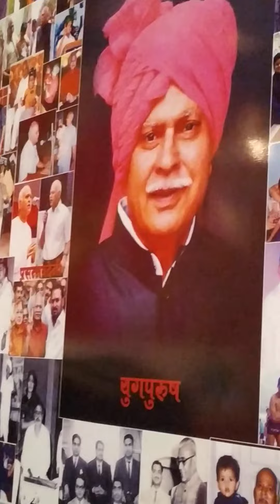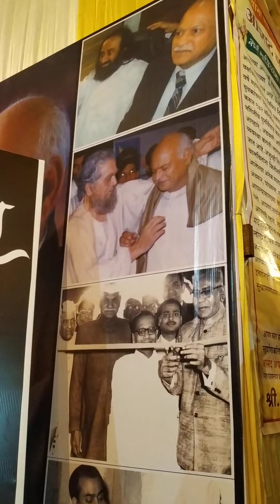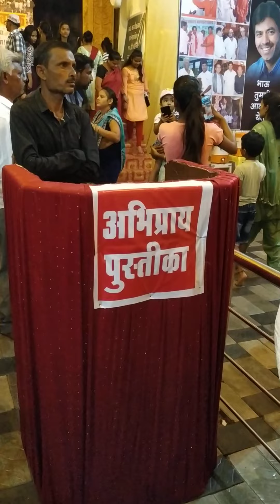लालबागचा राजा, अमरावती | Lalbaghcha Raja 🙏 Amravati | वर्ष 2022 | RB Creation | RBCreation_Ritesh